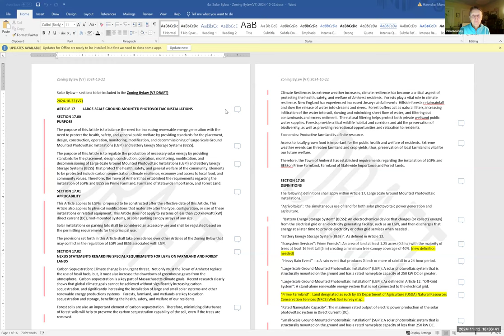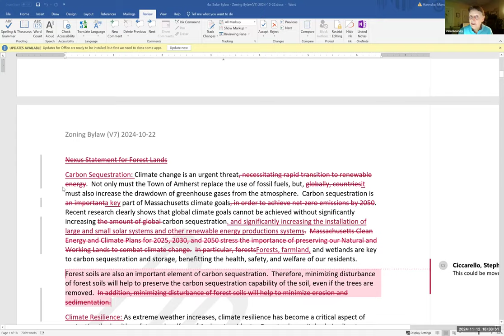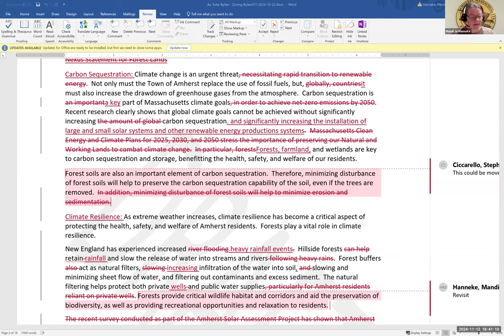Community Resources Committee Nov 12, 2024